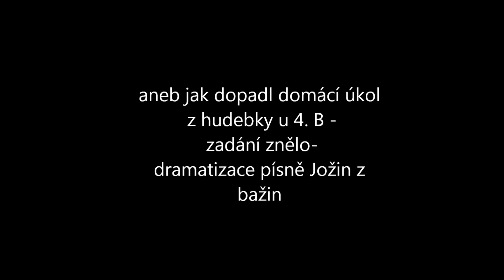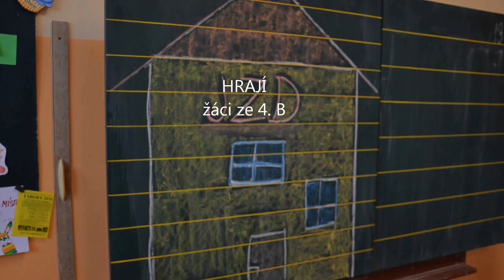Jožin ze 4 Béééééé